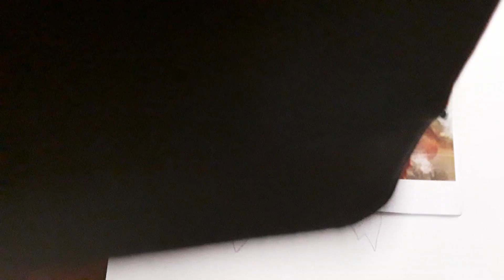Fish is to pop💩🐟🐠😖😭😢